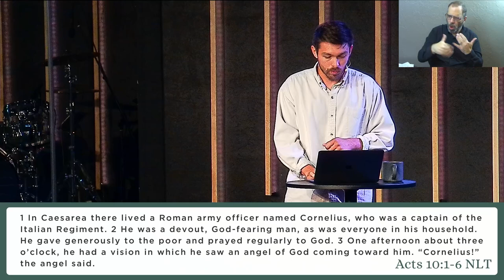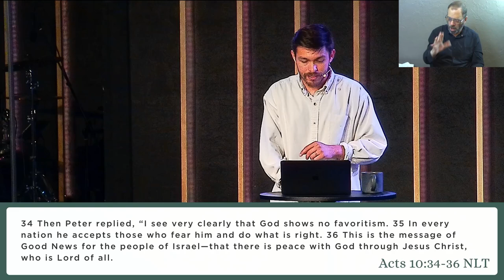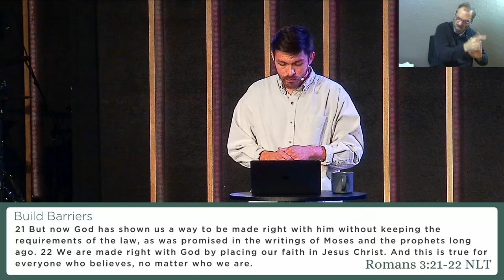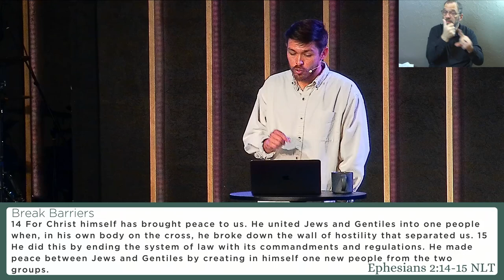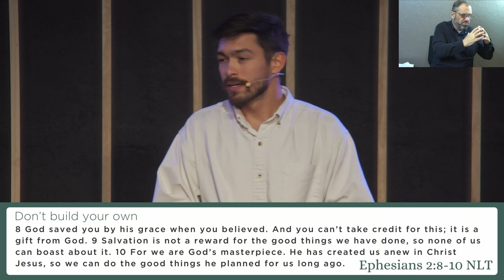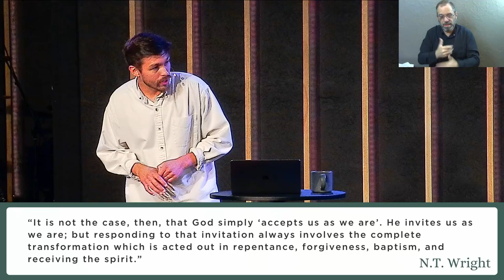Acts: Part 2 | Barrier Builder and Breaker (Sermon Only)